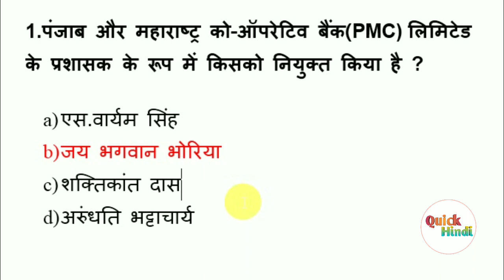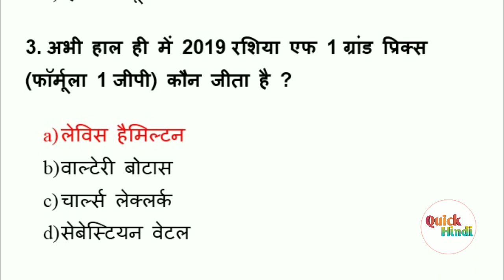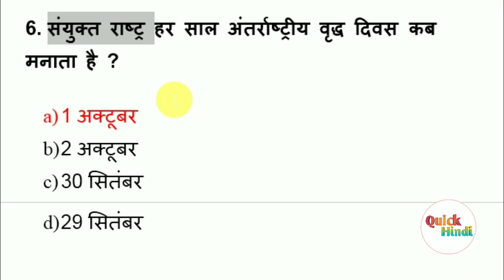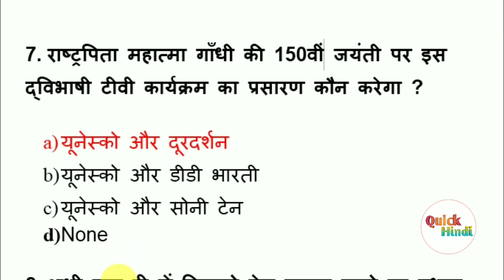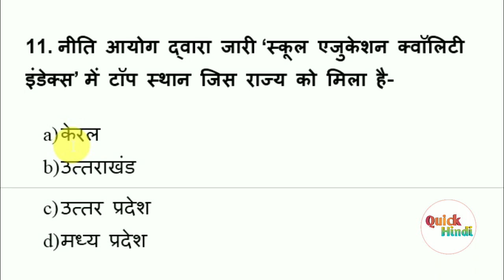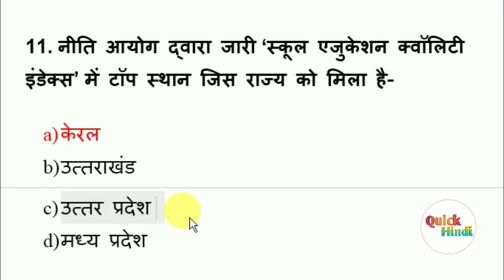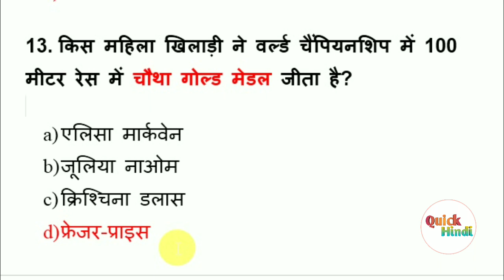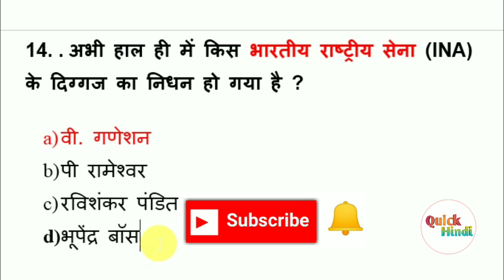2 October 2019 Current Affairs | Daily Current Affairs | Current affairs in hindi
हेलो दोस्तों इस वीडियो में आपको 2 October के सभी महत्वपूर्ण करंट अफेयर्स के प्रश्नों को पूरी जानकारी के साथ बताया गया है

Your Query :
daily Current affairs
2 October current affairs
Current affairs for IBPS PO
Next Dose